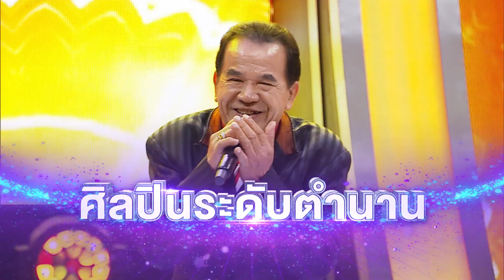ไมค์หมดหนี้ เสี่ยงโชค | ชัชชัย ชัชวาลย์ | 31 ก.ค. 66 [1/4]